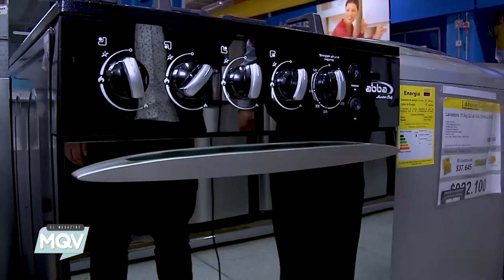Estufas de piso y Lavadoras ABBA - Hágalo en Casa - Mayo 2018